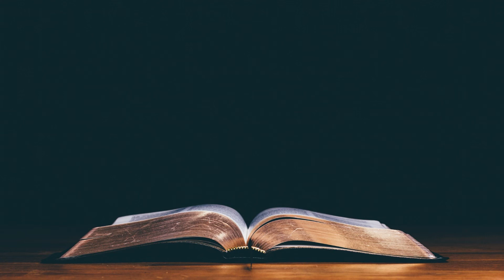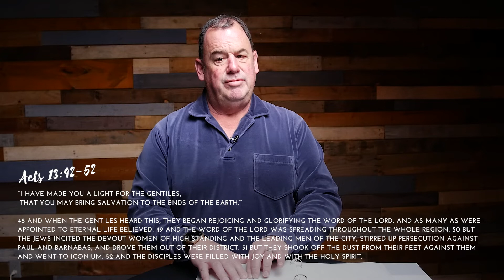Daily Devotional | Acts 13:42-52 | March 3rd 2022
Hello Bethel Family Please join us this year as we read through the bible together both through our daily reading and our devotional videos. You can find the link to the reading plan below: